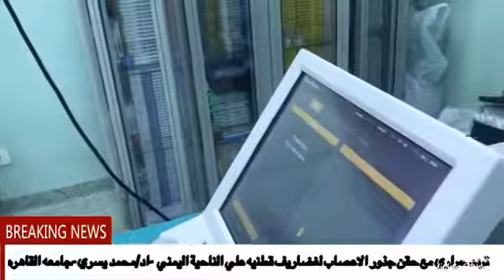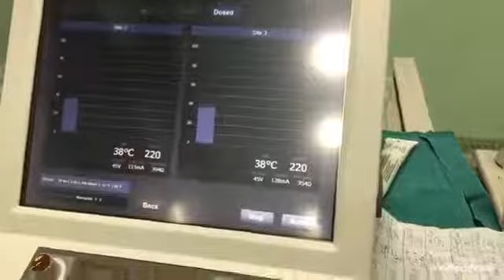تردد حراري مع حقن جذور الاعصاب القطنيه علي للناحيه اليمني لعلاج غضروفين اد محمد يسري جامعه القاهره